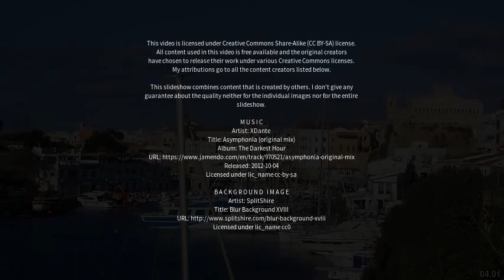Best places to visit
Best places to visit - Marratxí (Spain) Best places to visit - Slideshows from all over the world - City trips, nature pictures, etc.